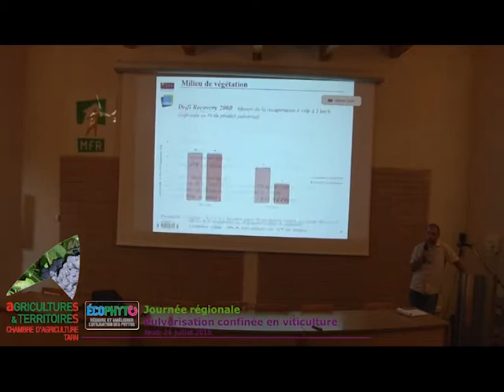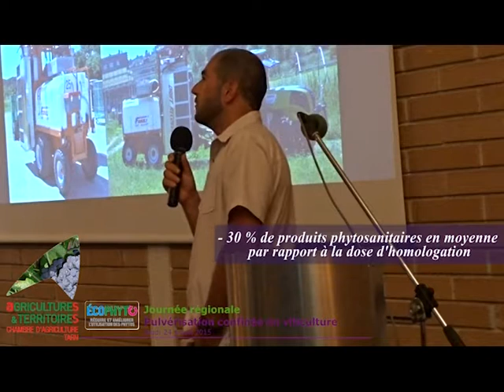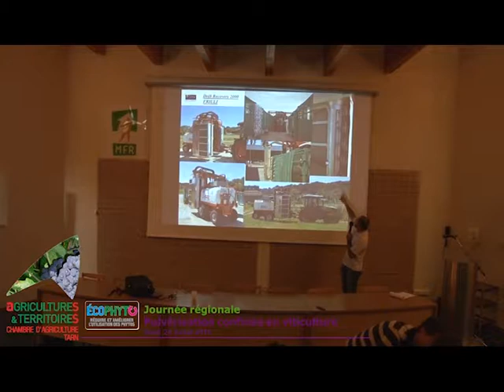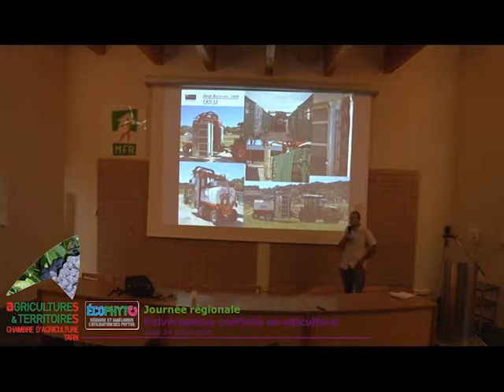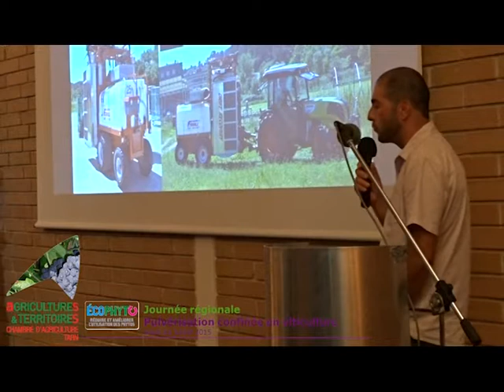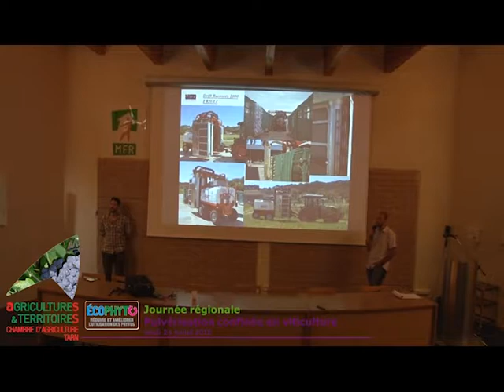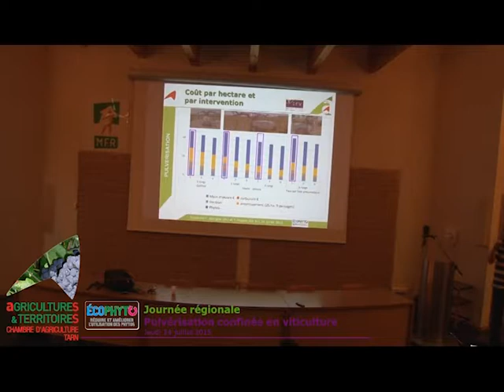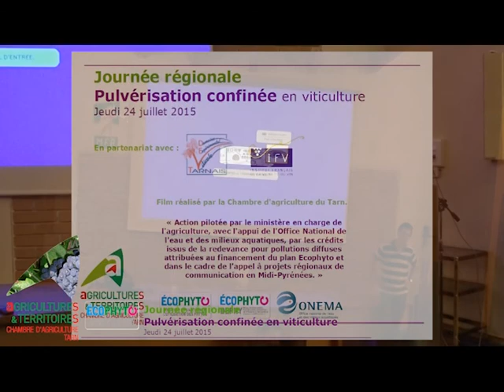PULVE CONFINEE CONFERENCE par T Massol